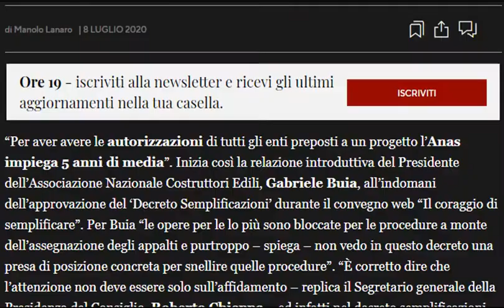Toninelli si toglie qualche sasso dalle scarpe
chiarisce perfettamente la questione Ponte di Genova e le "amicizie" che i i gestori di autostrade aiutavano.

Tutti i diritti di questo video spettano alla società Agenzia Vista,
noi ci limitiamo ad informare e condividere l'opera fatta dall'agenzia Vista